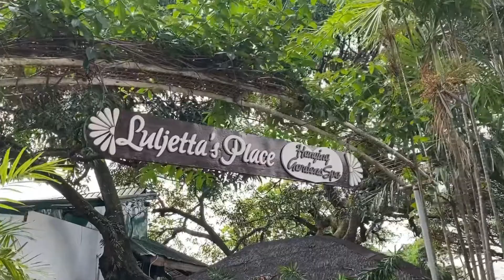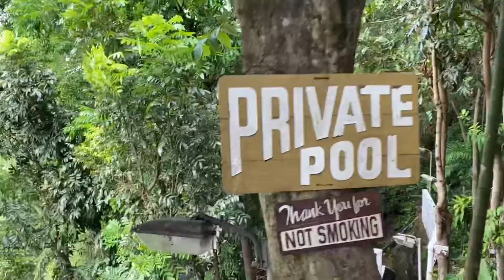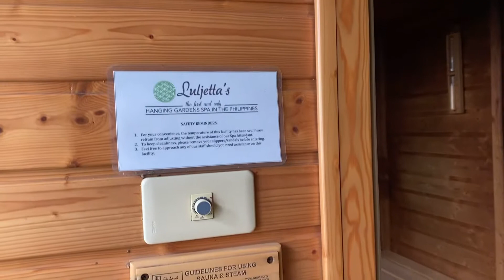Day Tour at Luljetta’s Hanging Gardens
We used Klook in booking. If you dont have a Klook account yet, pls use this link.